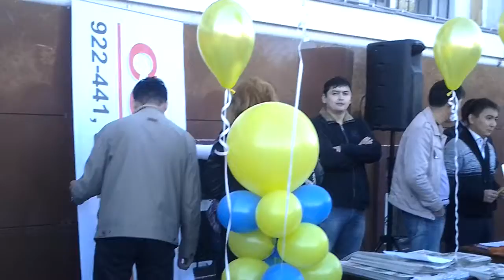День подписчика в Караганде.mp4